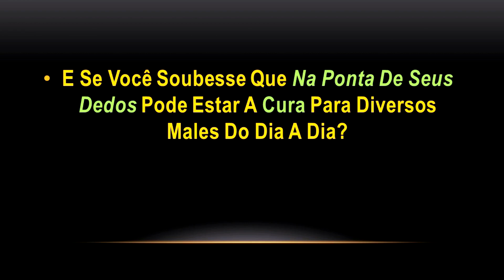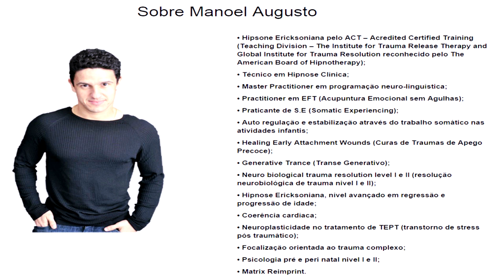Como Usar a EFT Para Tratar Dores Físicas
Como tratar dores físicas utilizando a técnica da EFT, este é nosso tema neste vídeo.

Uma das coisas incríveis sobre a técnica da EFT é que podemos utilizar em diversos sintomas, e um deles é dores físicas. Hoje sabemos que muitos sintomas e até mesmo doenças físicas são causadas por diversos motivos, e uma das causas mais importantes são questões emocionais.

Então neste vídeo eu vou explorar um pouco sobre isso, como usar a técnica da EFT para tratar dores físicas, explorando as emoções que podem estar pode detrás de suas dores físicas.

Existem alguns caminhos de como usar a EFT para tratar dores físicas. Um deles é trabalhar no sintoma por si só, ou seja, apenas se focando nas características  da dor, e o outro que trabalha de forma mais profunda, atuando nas causas é encontrar as emoções que estão por detrás da dor.

Com toda certeza procurar as emoções que estão presas por debaixo da dor é ir bem a fundo na causa do que pode estar gerando aquele desconforto e eliminá-lo de uma vez por todas, porém não é tão simples assim encontrar tais emoções.

Mas neste vídeo eu vou te ensinar algumas maneiras possíveis de você fazer isso.